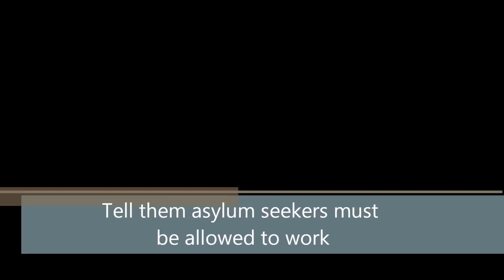DMU Refugee Awareness Campaign 4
De Montfort University Student Action for Refugees (DMU STAR) members staged a demonstration on 8 February 2012 and called on the government to allow asylum seekers equal access to education and the right to work.